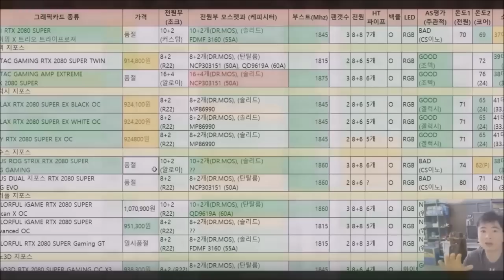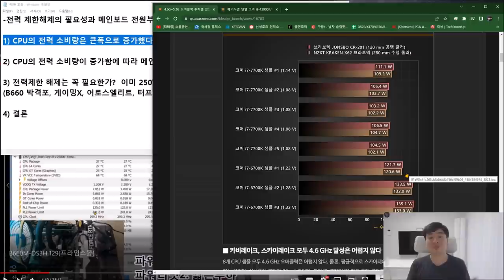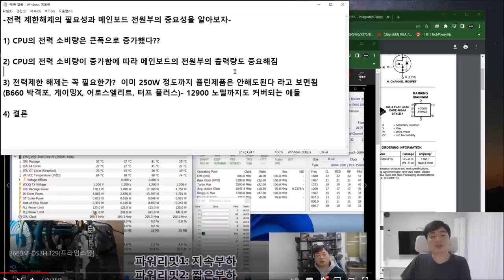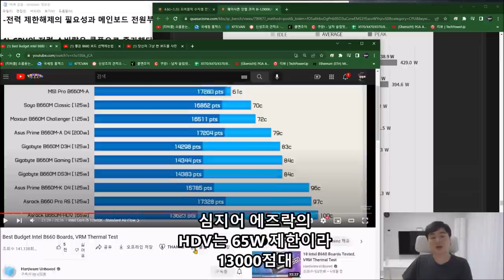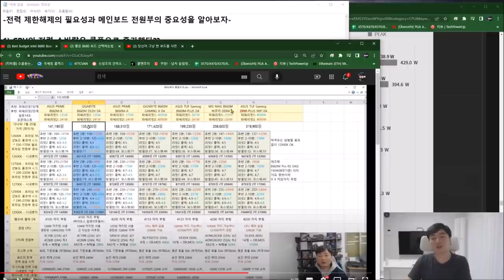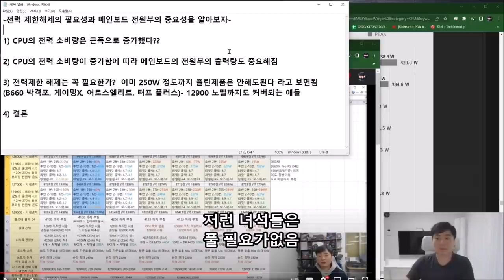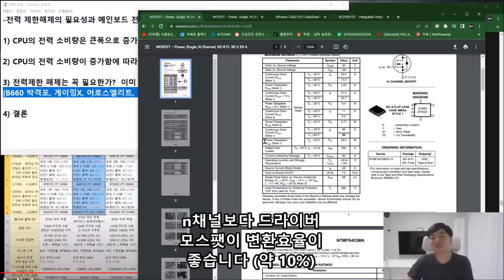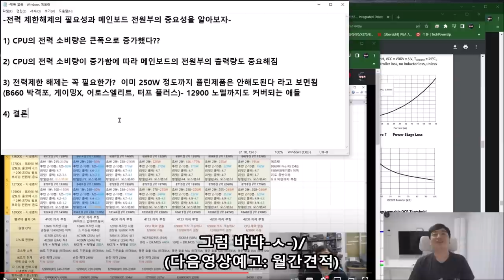전력제한해제 꼭 해야될까? (부제: 보드 전원부가 중요한 이유) - 신성조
사실.. 이거 생방에는 이미 몇번 말했던 내용이고
녹방으로도 비슷한 내용이 있었지만
그때는 실험이 더 중요한것이라 이번에 이론만 따로 정리해봤습니다
참조 자료